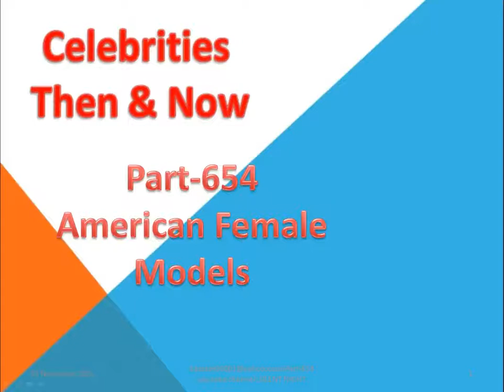Most Satisfying video American Model Part 654/Camera